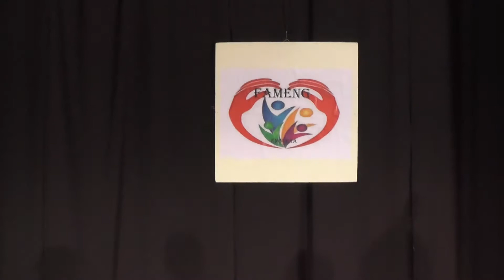Tuna 41, aniversario familias enguerinas